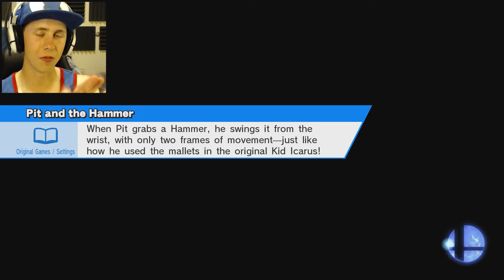Super Smash Bros. Wii U {#2} | Little Mac Packs a PUNCH!!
Little Mac was suggested and I am so glad he was, because he's my second favorite character in this game. Throwing punches and left hooks all day! Enjoy!

Remember to suggest what fighter you'd like to see me play as!